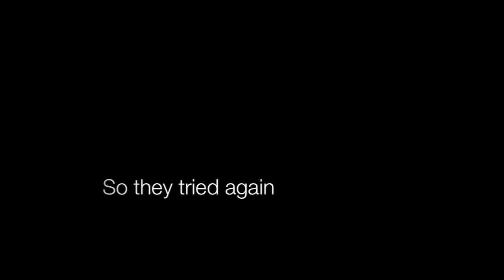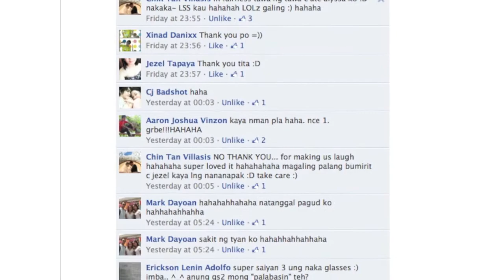Banana Potato EPIC cover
Thank you for liking our 1st video on facebook guys :)

Spread the HAPPINESS and FAILNESS :))